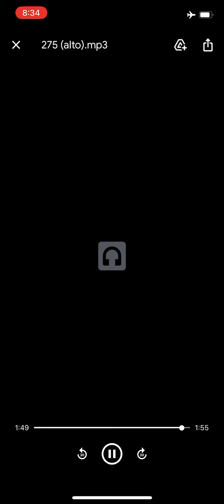275. Almost Persuaded ALTO by Philip P. Bliss.